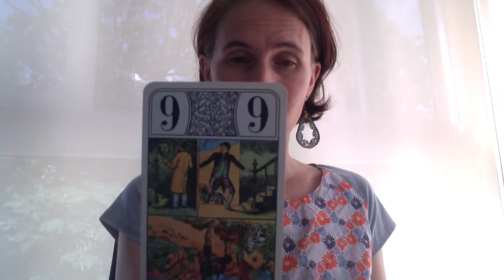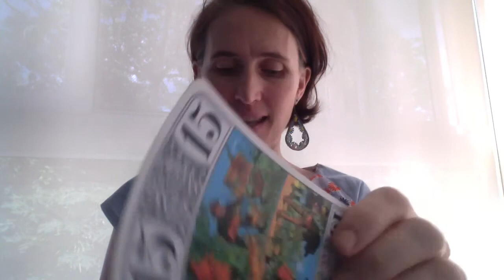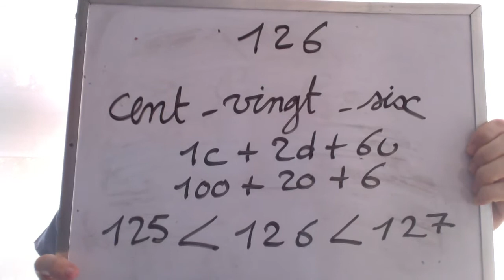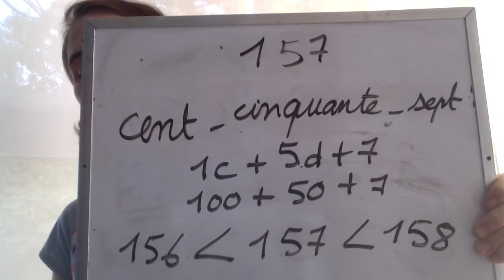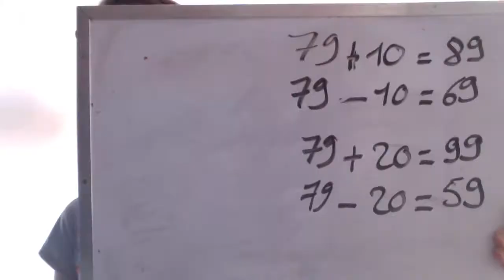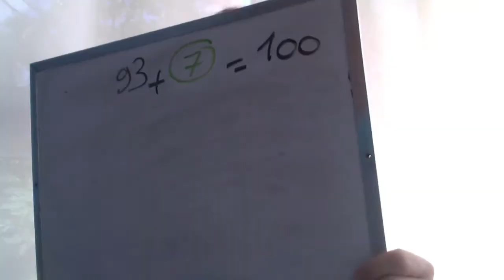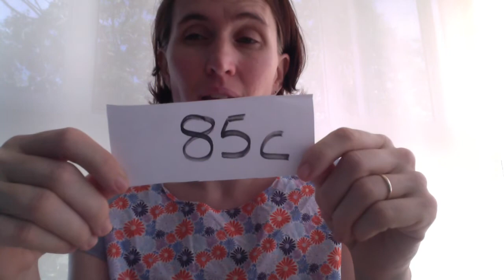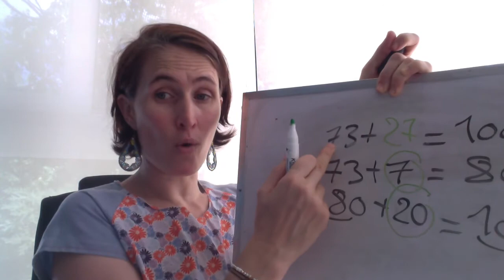Rituels de maths vendredi 20 novembre